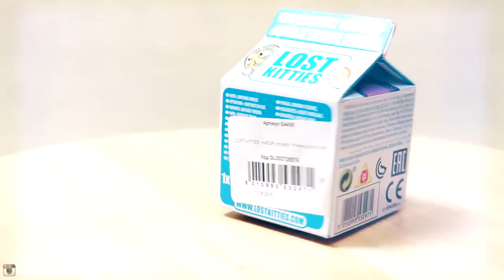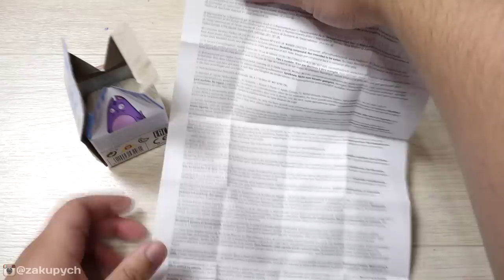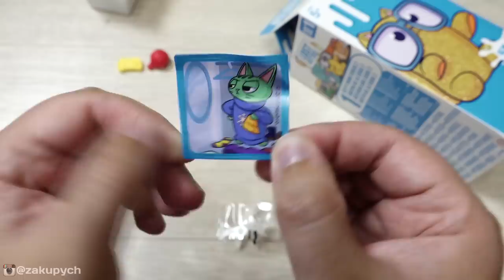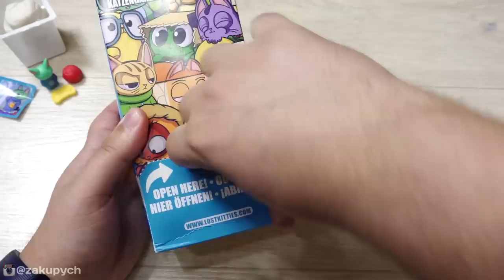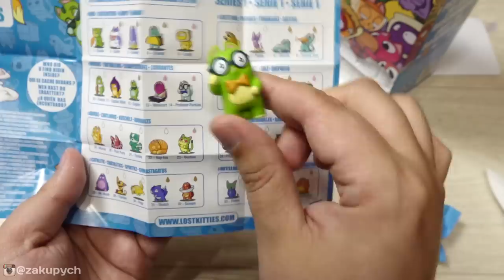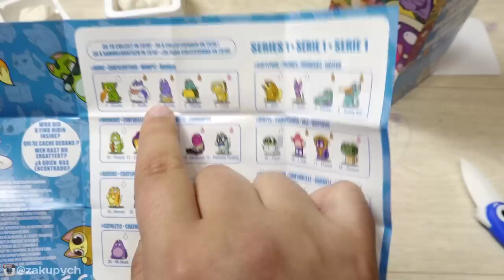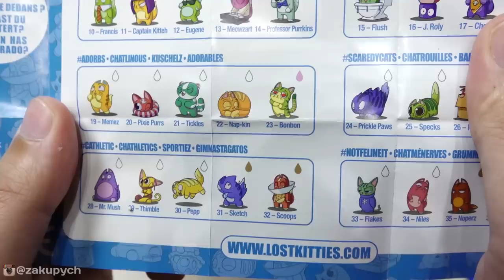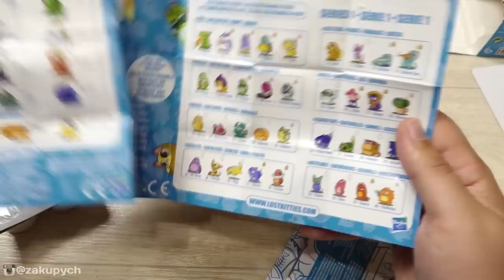СЮРПРИЗ Lost Kitties КОТЯТА ПОТЕРЯТА в МОЛОКЕ Лост Китис Hasbro маленький и большой пакет молока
НОВИНКА увлекательная игрушка от компании Hasbro – наборы-сюрпризы с коллекционными фигурками котят Lost Kitties.
Фигурки спрятаны в непрозрачном пакетике молока. Открывая его, вы также найдете памятку коллекционера и коробочку со специальной массой. Именно в ней и будет спрятана фигурка котёнка, а также дополнительные аксессуары.